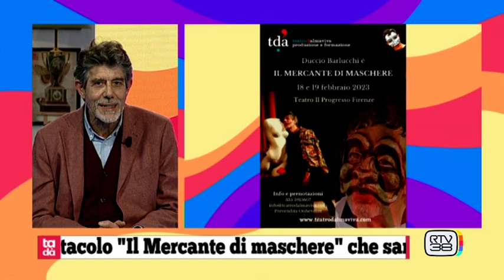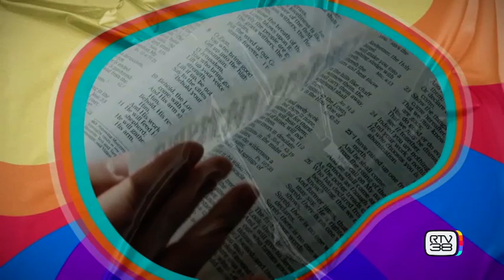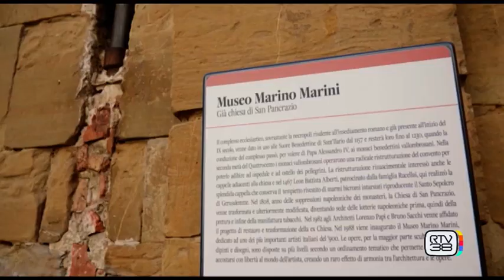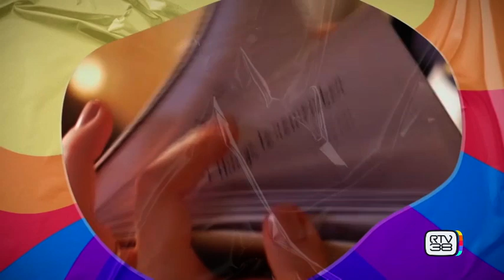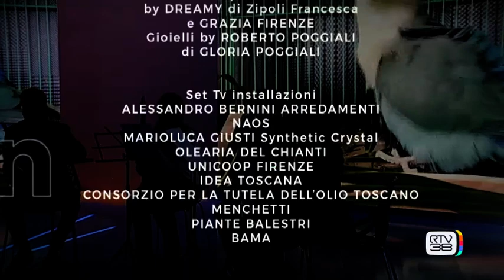TADA' - Venerdì 27.01.23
In studio:
ROBERTA LEPRI  - Scrittrice
STEFANO PANCARI  - Fondatore Rock'n'Safe e SIMONE PAPI - Produttore, Arrangiatore e Pianista
DUCCIO BARLUCCHI  - Dir. Artistico  Teatro d'Almaviva
STEFANO FARINELLI  - Geologo e divulgatore
GREGORIO DEL VECCHIO  - Musicista
STEFANO GRIFONI - Dir. Pronto Soccorso Ospedale Careggi

Servizio:
Look da Star – ROBERTO AIMAVILLI

In Cucina:
DANIELE NOVOSEDLIK  - Le bontà di Giulia